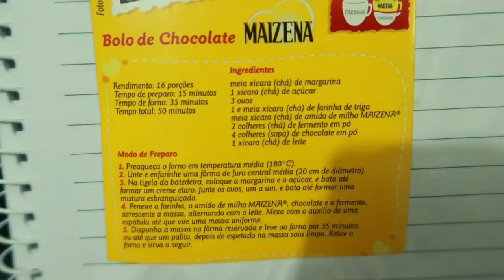Como sai da situação difícil que estava? Nova fase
Inspirando você em seu papel de ADMINISTRADORA DO LAR em uma ROTINA ORDENADA E CRIATIVA.

homemaking

Sobre mim:

Meu nome é Jackeline Tomazi, sou natural de Cuiabá MT, moro em Joinville SC.  Sou formada em Terapia Ocupacional (não atuo atualmente). Trabalho com Decoração de Festas ( compartilho no meu outro canal: JACKELINE TOMAZI
Sou dona de Casa, esposa e mãe!

Minha altura: 1,68
Minha idade: 39 anos
Editor: Movie Maker
Câmera: Canon G7X
                Celular Note 10
Músicas que uso: Biblioteca de Áudios do Youtube

Entre em contato para obter o endereço de envio:
 pelo Insta: @tomazijackeline